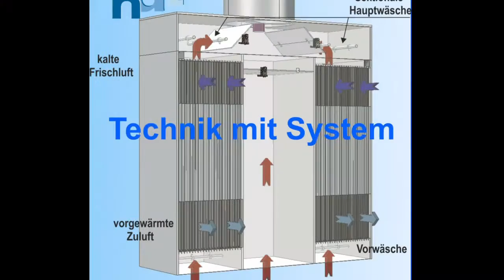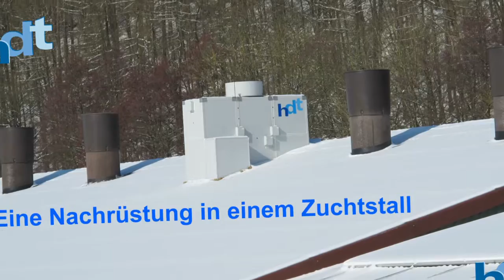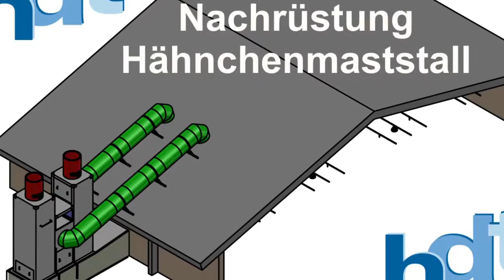Wärmetauscher 3 Minuten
Wärmetauscher in der Landwirtschaft.

Energieeinsparungen und Tierwohl durch gratis Heizenergie auf eine verbesserte Luftrate übertragen.

Wärmerückgewinnung durch unsere Luft-Luft-Wärmetauscher in Vollkunststoff.